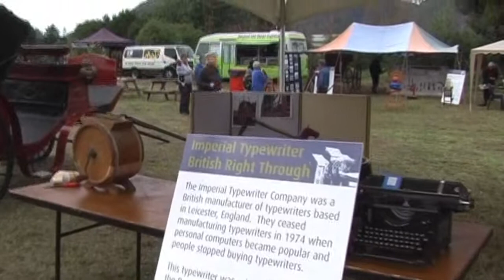Water wheel Launch part 1.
1st Public Viewing of Waterwheel in operation at the Waterwheel Heritage Park Kawerau New Zealand.